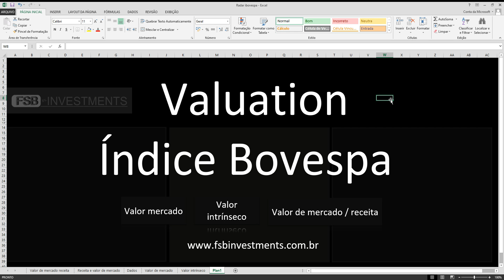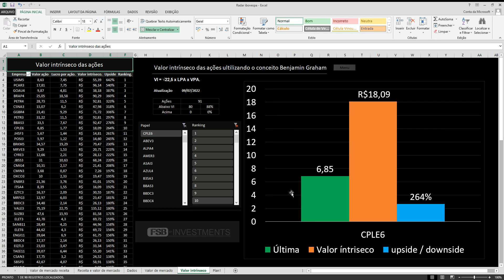Valor intrínseco das ações e os maiores upsides